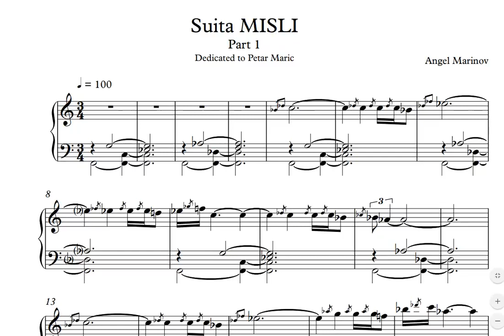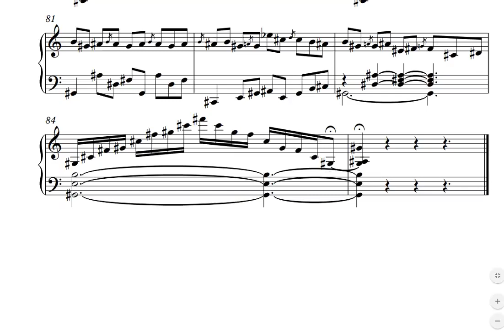"Suita MISLI" (part 1) - Angel Marinov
Dedicated to Petar Maric